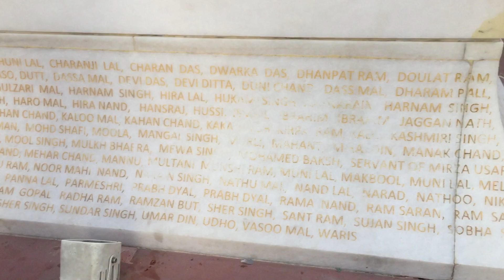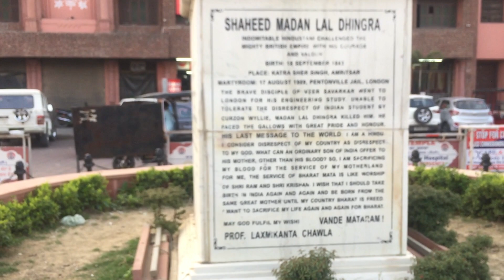Pepsi 200 ml @ ₹ 5 😂 AMRITSAR GOLDEN TEMPLE ( HARMANDHIR SAHIB )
Pepsi 200 ml @ ₹ 5 😂 AMRITSAR GOLDEN TEMPLE ( HARMANDHIR SAHIB ) follow me instagram